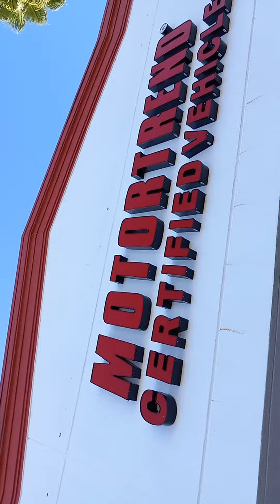Nashville Music City trust no man might hope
South Orange Blossom Trail certified Motor Trend Orlando they're not certified pre-owned vehicles